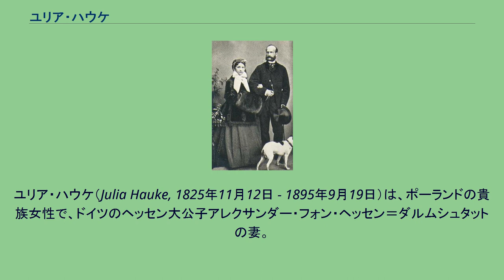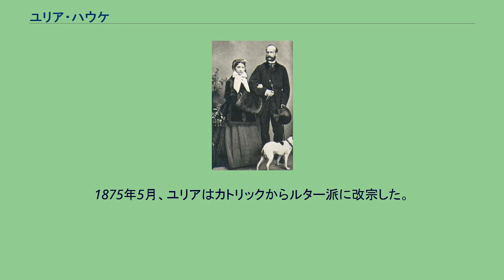ユリア・ハウケ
ユリア・ハウケ（Julia Hauke, 1825年11月12日 - 1895年9月19日）は、ポーランドの貴族女性で、ドイツのヘッセン大公子アレクサンダー・フォン・ヘッセン＝ダルムシュタットの妻。
バッテンベルク家の始祖。
ヤン・マウリツィ・ハウケ伯爵とその妻ゾフィー・ラフォンテーヌの末娘として、ポーランド立憲王国のワルシャワで生まれた。
父ハウケはドイツ系ポーランド人の軍人で、オーストリア・イタリア・ドイツの各地でナポレオン率いるフランス軍と戦い、半島戦争でも戦った。
彼はのちロシア帝国軍に身を投じた。
彼の能力を評価したロシア皇帝ニコライ1世により、彼は1829年にポーランド立憲王国の国防副大臣となり、伯爵となった。
翌1830年に11月蜂起が起こり、ポーランドを治めていたコンスタンチン・パヴロヴィチ大公は逃げだそうとした。
ハウケは大公をかばって路上で銃撃にあい、家族の眼前で絶命した。
母ゾフィーは精神的ショックでしばらく後に亡くなったため、遺児たちの多くは皇帝が後見人となって引き取った。
成長したユリアは、皇太子アレクサンドル（のちのアレクサンドル2世）の妃マリアの女官となった。
皇太子妃の兄として宮廷に出入りのできたアレクサンダーがユリアを見初めたが、皇太子の義理の弟である大公子と一女官の恋愛沙汰を皇帝は認めなかった。
2人はサンクトペテルブルクから駆け落ちし、1851年10月28日にブレスラウ（現ヴロツワフ、当時プロイセン領シュレージエン）で結婚した。
ユリアの爵位は大公家とは釣り合いの取れないものであるため、二人の結婚は貴賤結婚と見なされた。
アレクサンダーの兄ルートヴィヒ3世大公は1851年にユリアをバッテンベルク伯爵夫人（Gräfin von Battenberg）に叙し、1858年にはバッテンベルク侯爵夫人（Fürstin von Battenberg）に引き上げた。
これによりユリアとアレクサンダーの子供たちは公子公女を名乗れることとなったが、依然ヘッセン＝ダルムシュタット家の庶流に留められ、大公位の継承権を与えられることはなかった。
1875年5月、ユリアはカトリックからルター派に改宗した。
ユリアは、ハイリゲンベルク（ヘッセン南部ユーゲンハイム近郊）で亡くなった。